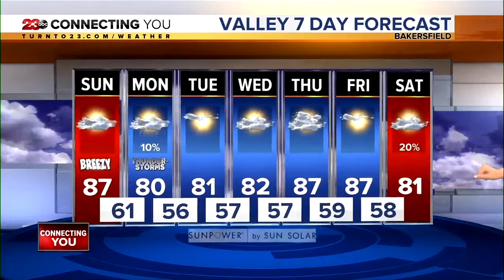23ABC News Latest Headlines | April 28, 11am